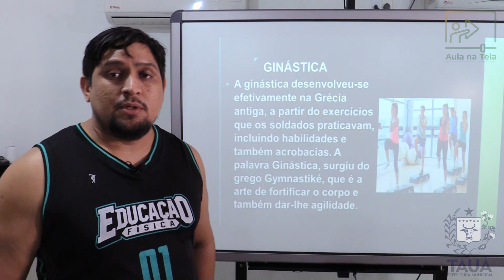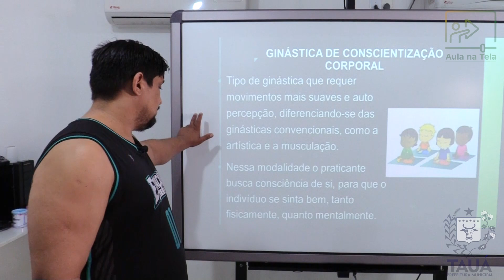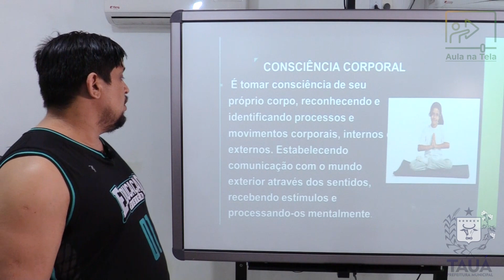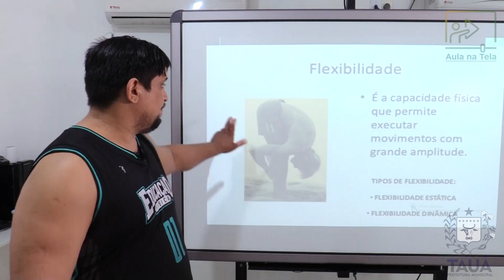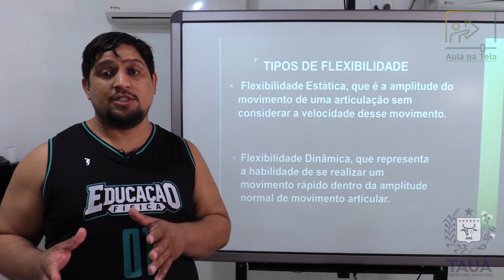Educação Física - Videoaula 5 - Ginástica: conscientização corporal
AULA NA TELA. Videoaula do Componente Curricular Educação Física, ministrada pelo professor Eduardo Sampaio Andrade. A videoaula aborda Ginástica de conscientização corporal, podendo ser trabalhada nas turmas de 8º e 9º ano.
Síntese dos objetos de conhecimento abordados:
1. Conceitos de Ginástica;
2. Consciência corporal;
3. Capacidade física;
4. Flexibilidade;
5. Proposição de exercícios;